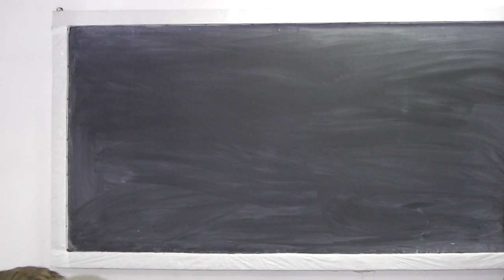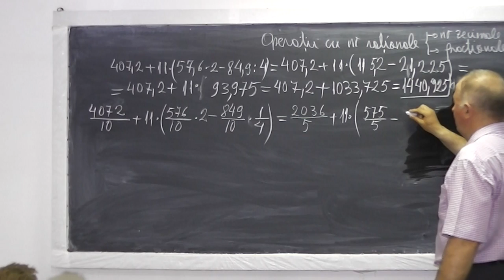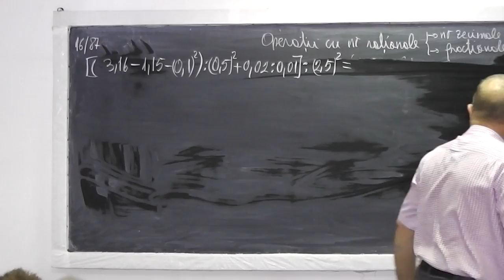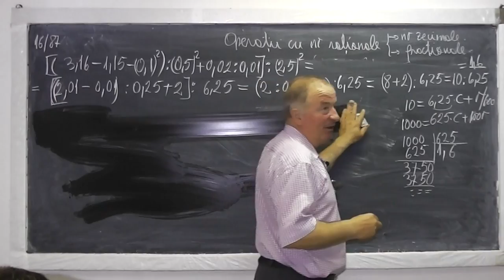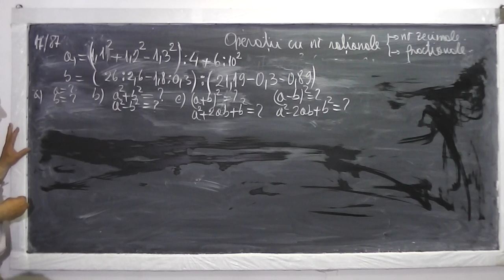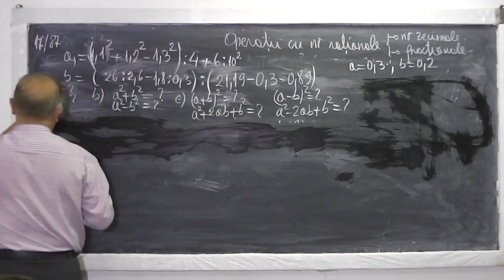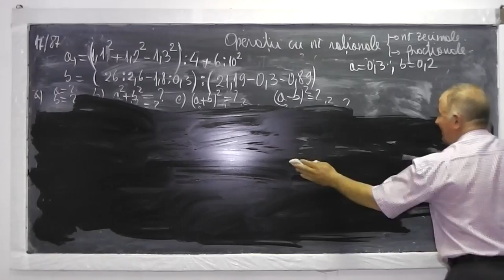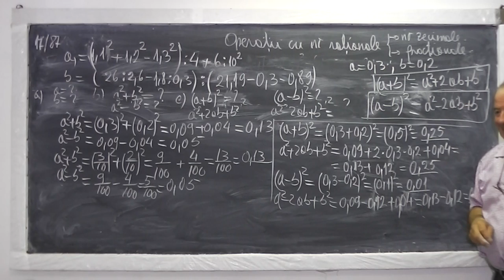1/2 Lectia 545 - Operatii cu nr. Rationale - Fractii sau Numere zecimale - Recapitulare clasele 5-8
Daca lectia va este utila, as aprecia un Like sau Share - Suntem din nou la locatia care ne permite si transmisia in direct pe si facem inca o lectie recapitulativa din materia de gimnaziu referitoare la Operatii cu numere rationale sub forma de Fractii sau Numere zecimale. Daca lectia va este utila, as aprecia un Share sau Like - VIDEO MATEMATICA cu Proful Online sau cautati pe Google: profu online Ioan Ursu

- 1/2 Lectia 545 - Operatii cu nr. Rationale - Fractii sau Numere zecimale - Recapitulare clasele 5-8
- 2/2 Lectia 545 - Operatii cu nr. Rationale - Fractii sau Numere zecimale - Recapitulare clasele 5-8
- Lectia 545 - Operatii cu nr. Rationale - Fractii sau Numere zecimale - Recapitulare clasele 5-8